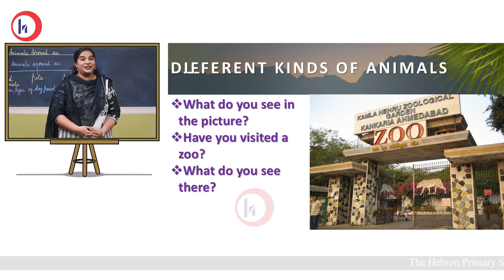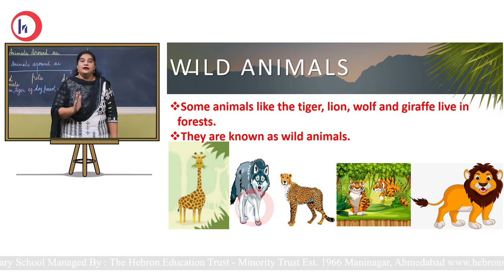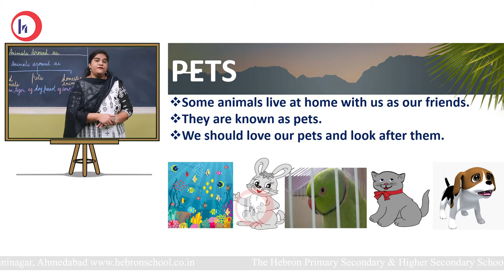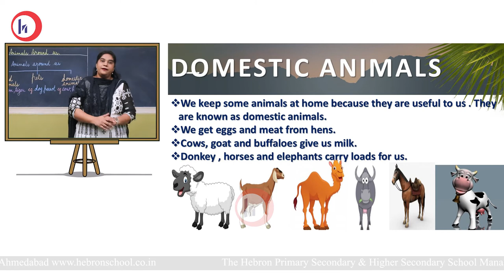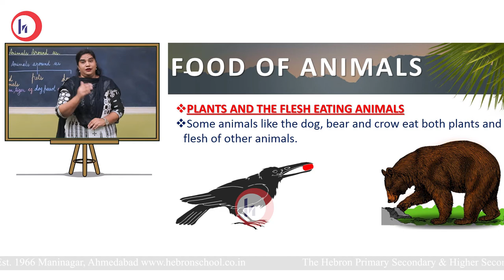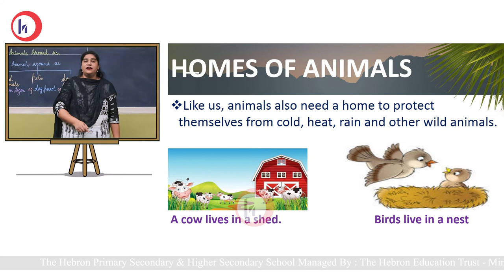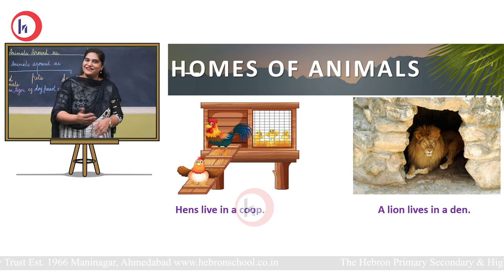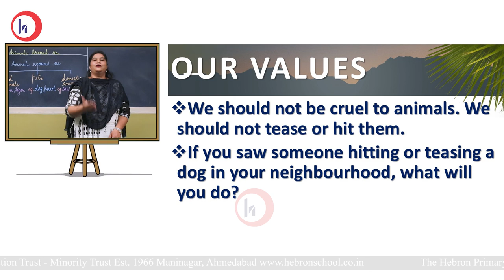Hebron School | Class 1 | Environmental Studies | Lesson -7 Animal Around Us | Mrs. Roma Christian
L- 7 Animals around us.
1. Students will learn about different types of animals.
2. They will know about the usefulness of animals and will understand the need to treat them with love and care.